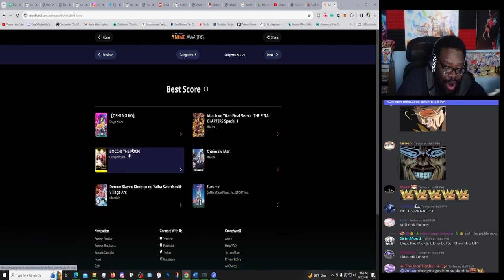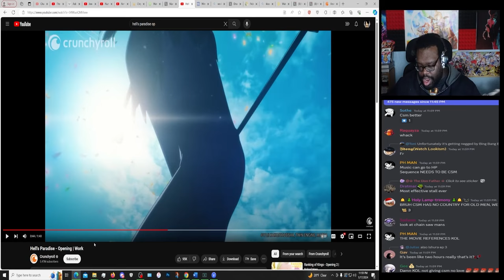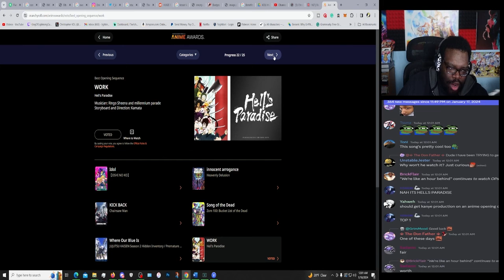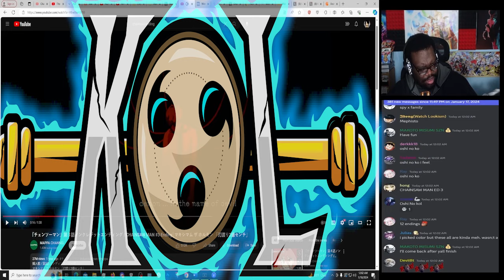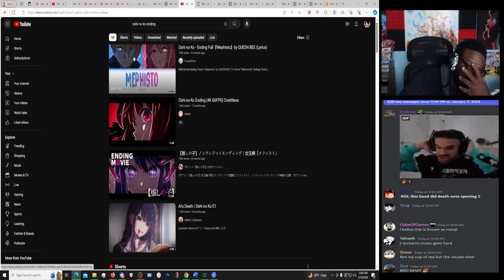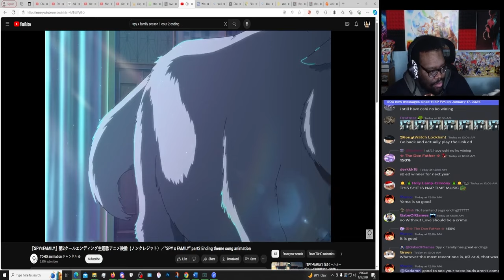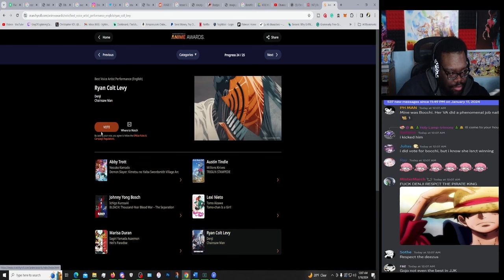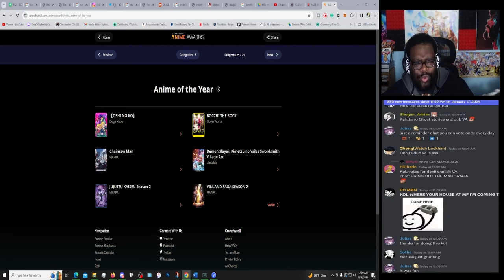Picking The Best Anime?! Was One Piece the BEST?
Anime awards? WHICH ANIME WAS ON TOP FOR 2023?